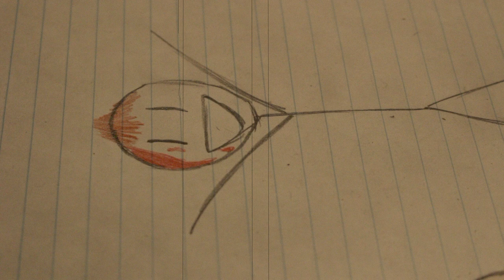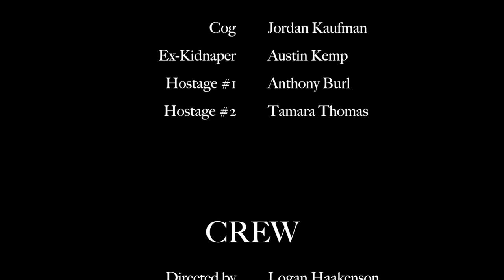COG (Blutrausch Part 2)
The killings didn't end with The Puppet Man, there was one survivor of his games and now the survivor will have his revenge.

The hostage has become the killer.